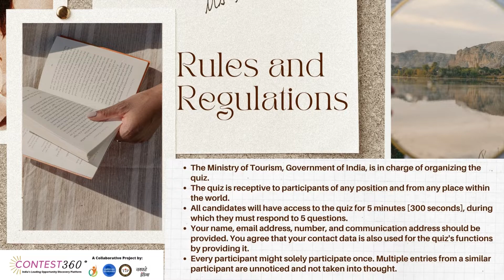Free Quiz With E Certificate on Destination Wedding in Rajasthan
A number of Webinars are being held by the Ministry of Tourism, Government of India, with the overall theme of "Dekho Apna Desh." The Ministry is concentrating on the promotion of domestic tourism because it is clear that domestic tourism will play a major role in the tourist industry's recovery.